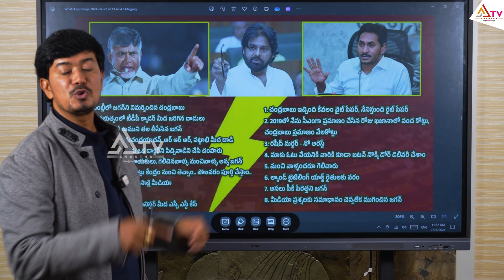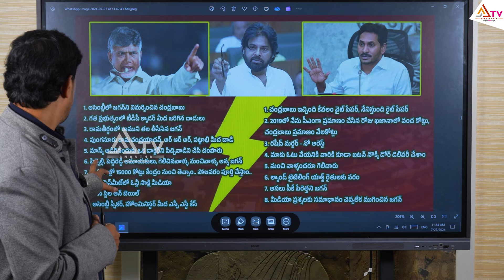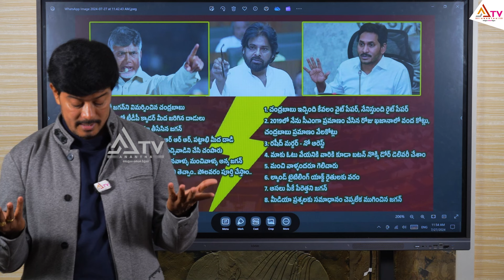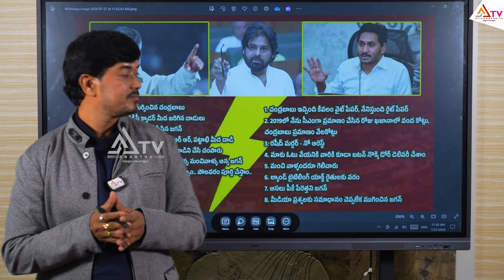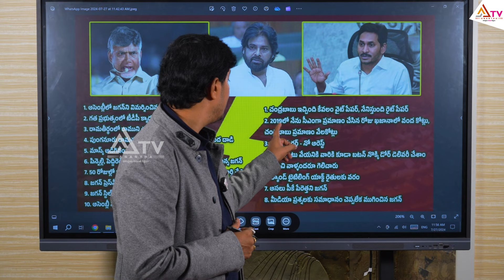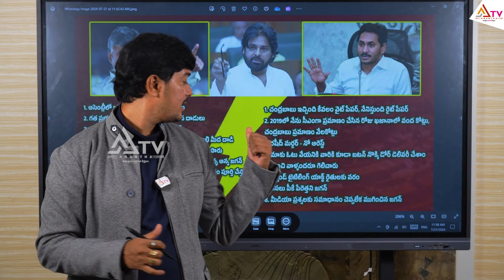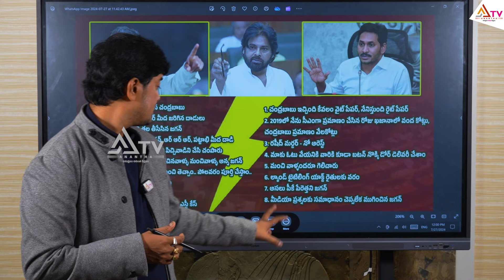అది ఇంకెప్ప‌టికీ జ‌ర‌గ‌దు జ‌గ‌న్ | AP Assembly Session2024 | Pawan Kalyan | YS Jagan | Chandrababu